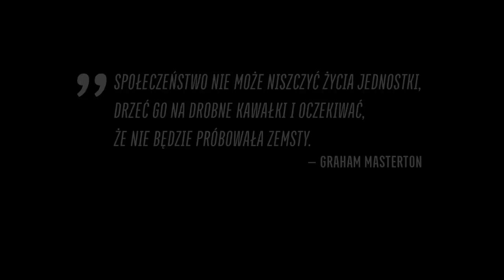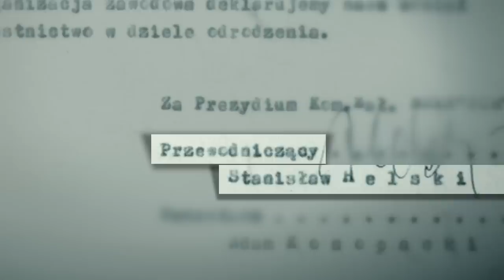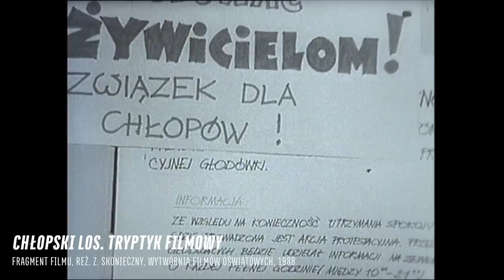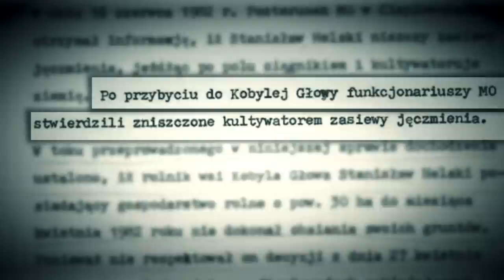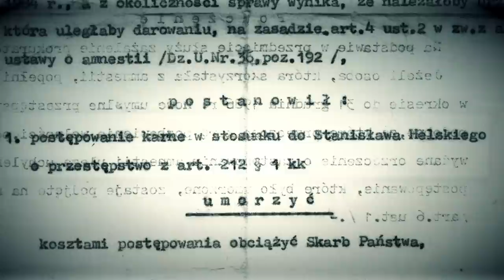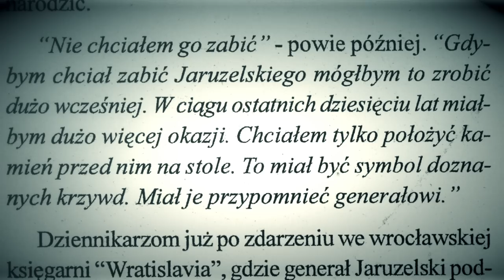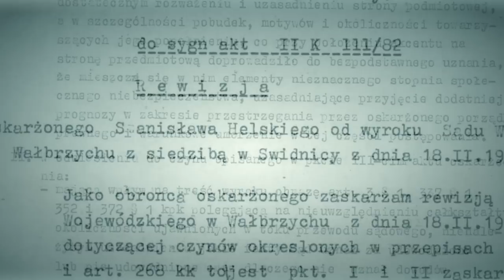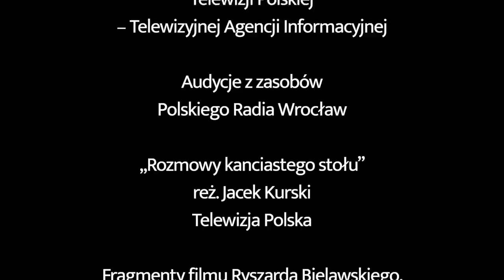📽 Stanisław Helski. Dlatego [FILM DOKUMENTALNY]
📢 ZOBACZ film, który zdobył główną nagrodę w konkursie Dokumentów Polskich na  @festiwalfilmowynnw Bohater obrazu zapłacił wysoką cenę za dążenie do wolności i sprawiedliwości. Brutalne prześladowania komunistów nie tylko zniszczyły jego zdrowie i doprowadziły do ruiny, ale dotknęły także jego najbliższych❗ Dopiero dzięki dokumentowi IPN – sytuacja rodziny Helskich zaczęła się poprawiać.

🌾 Jako rolnik indywidualny Stanisław Helski prowadził wzorowe gospodarstwo, które zbudował od podstaw. Pod koniec lat 70. zaangażował się w działalność opozycyjną. Był organizatorem słynnego strajku głodowego w Świdnicy, mającego doprowadzić do rejestracji Solidarności Chłopskiej. Represjonowany w stanie wojennym, aresztowany i kilkukrotnie pobity podupadł na zdrowiu.

❗ Wyroki sądów PRL zrujnowały jego gospodarstwo rolne. Syn został wcielony do wojska, w którym zainfekowano go wirusem zapalenia wątroby, w wyniku czego stracił zdrowie. Budynki gospodarskie oraz dom zostały wpisane do rejestru zabytków, co poskutkowało niemożnością prowadzenia prac remontowych. Helski został zrujnowany finansowo. Żaden sąd nie przyznał mu zadośćuczynienia.
W latach 90. bezskutecznie odwoływał się do rozmaitych instancji.

W akcie desperacji w 1994 r. w księgarni we Wrocławiu uderzył Wojciecha Jaruzelskiego kamieniem w głowę. Za ten czyn został skazany na  karę pozbawienia wolności oraz grzywnę. Do końca życia żył w poczuciu krzywdy.

Również rodzina Stanisława Helskiego stała się ofiarą wydarzeń sprzed 40 lat. Jego syn, który walczył o sprawiedliwość i pamięć po ojcu, zmarł nagle w styczniu 2022 roku. Z kolei wdowa po Robercie Helskim – Aldona Helska pozostała wraz z czwórką małych dzieci w zrujnowanym gospodarstwie, praktycznie bez środków do życia.

🎞 Dokument Instytutu Pamięci Narodowej przyczynił się do polepszenia sytuacji rodziny Helskich.

🏆 Podczas odbierania nagrody głównej na 15. Festiwalu NNW, reżyser dokumentu Michał Torz ze wzruszeniem mówił: „Kancelaria Premiera przekazała renty specjalne najmłodszym członkom rodziny Stanisława Helskiego – czwórce nieletnich dzieci, które będą miały dzięki temu zapewniony byt. Pani wójt gminy Wińsko, Jolanta Krysowata-Zielnica przekazała mieszkanie, w którym teraz ta rodzina może mieszkać”. Więcej

👥 Twórcy filmu:
▪  Scenariusz i reżyseria: Michał Torz
▪  Zdjęcia: Łukasz Perkowski, Maciej Dźwigaj, Michał Piątek
▪  Montaż: Zuzanna Michałkiewicz
▪  Muzyka: Antoni Wojnar
▪  Koordynator projektu: Karol Litwin

🔹  Produkcja: Biuro Edukacji Narodowej IPN